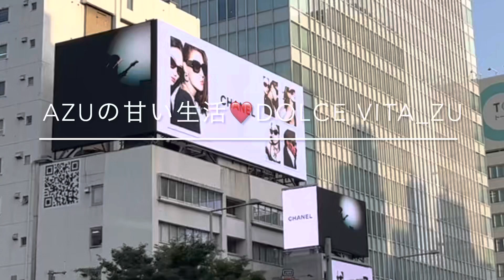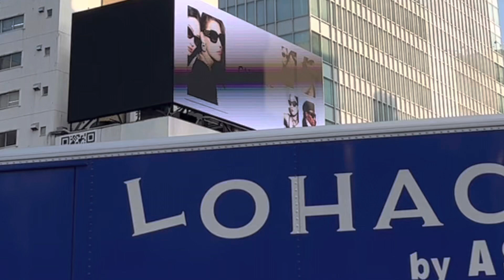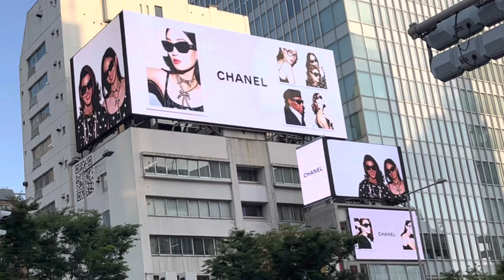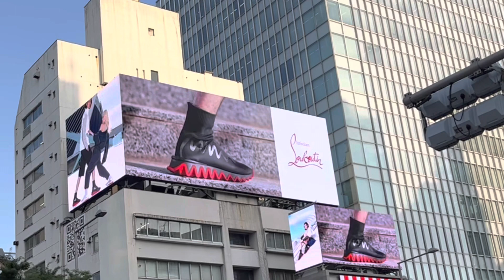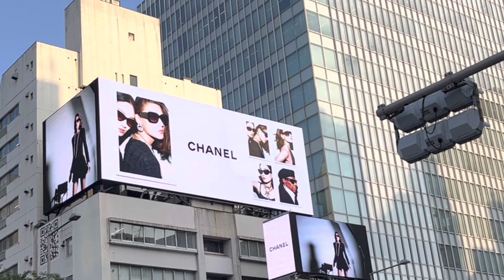【表参道ヒットビジョン】②クリスチャン ルブタンCHRISTIAN LOUBOUTIN👠 表参道交差点にビーチが出現？ポップアップ開催！ Tokyo Vlog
【表参道ヒットビジョン】②クリスチャン ルブタン#CHRISTIAN LOUBOUTIN👠　シャネル　CHANEL ギャラクシー　GALAXY 🏵️Tokyo Vlog

表参道交差点にビーチが出現?!　「クリスチャン ルブタン」がポップアップ開催！

「クリスチャン ルブタン（CHRISTIAN LOUBOUTIN）」は5月27日までポップアップイベント「ルビズ オン ザ ビーチ表参道」を開催中🏵️ 同イベントは、これまでにロンドン🇬🇧やシドニー🇦🇺で開催しているグローバルなイベントで東京🇯🇵では、表参道交差点にビーチを再現し、夏にぴったりなアイテムの販売やイベント限定のフードを提供されています！ビーチで写真撮影ができます⛱️

ポップアップの上空を彩るのは、AR花火でスマートフォンを空中にかざせば、「クリスチャン ルブタン」仕様の大輪の花火🏵️が夜空に打ち上がる様子が鑑賞できるとの事です！

「OMOSANシンクロ」は、表参道交差点近くの2つのビルに設置された3段6面の大型ビジョンで、広告映像の放映タイミングを同期させたシンクロ放映を行うサービスで毎回見入ってしまいます！